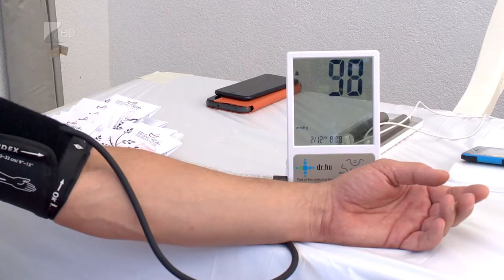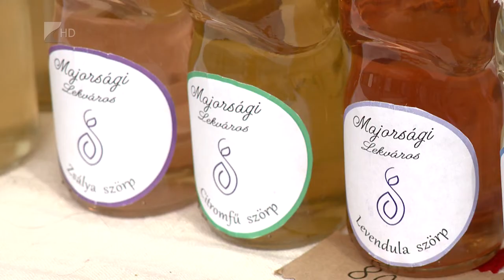Fontos a prevenció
Egészségügyi mérések, városi séta, valamint kézműves kiállítás és vásár várta az érdeklődőket pénteken a Hatzel téren. A XVII. Országos Patika nap alkalmából szervezett rendezvény egyúttal a hagyományokat is felelevenítette, mivel a ‘80-as években rendszeresen volt bolhapiac a téren.